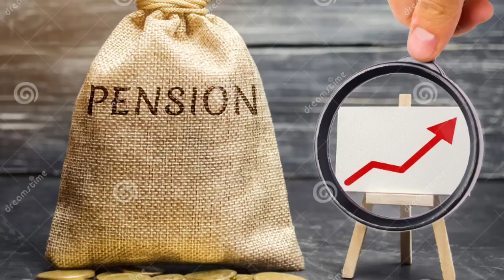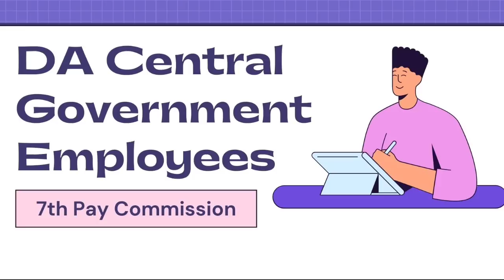✅ आज केबिनेट मीटिंग में होगा बड़ा ऐलान,18 माह एरियर्स पे लाइव मिनिस्टर को सुनिए,Pensioners News🔥